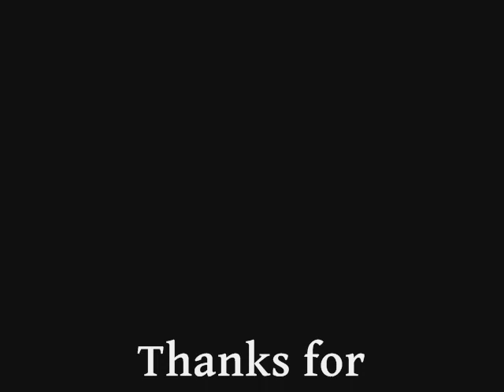Patryk Makać-Force of the Storm (Power Metal Original Song)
My new original song titled "Force of the Storm".
Sorry for bad audio and video quality.